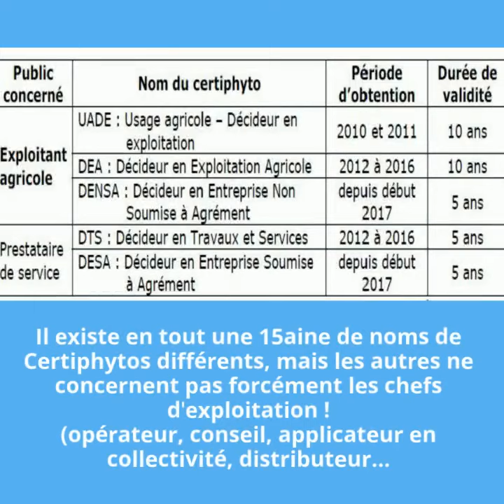Certiphyto : comment le renouveler ?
Formations labellisées et accessibles à tout exploitant souhaitant renouveler son certiphyto : renseignez-vous auprès du service formation : 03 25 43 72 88